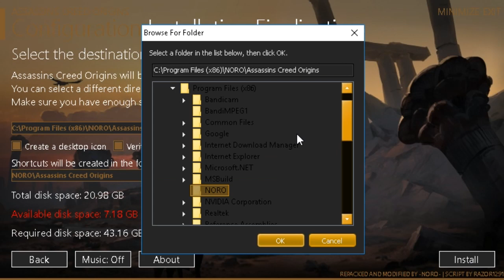NORO Repack Music from Assassins Creed Origins